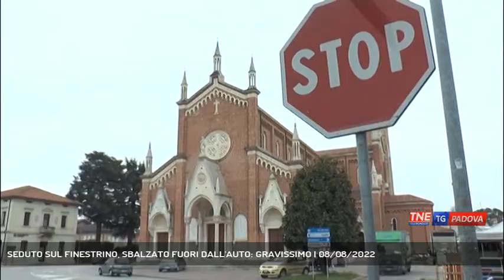SEDUTO SUL FINESTRINO, SBALZATO FUORI DALL'AUTO: GRAVISSIMO | 08/08/2022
TG Padova Sera 08/08/2022 - TREBASELEGHE - Vola fuori da un pick up e batte la testa sull'asfalto. E' successo sabato sera a Trebaseleghe: vittima un ragazzo di Scorzè di 19 anni.  || E' ancora in gravi condizioni all'ospedale di Padova il 19enne di Scorzè nel veneziano, sbalzato sabato sera fuori dal finestrino di un pick up, un auto con cassone, guidato da un amico. Il ragazzo è finito sull'asfalto e ha picchiato violentemente la testa. Per le sue condizioni di salute era stato trasportato all'ospedale con l'elicottero. L'incredibile incidente è successo al curvone di via Rio San Martino. Da una prima ricostruzione, pare che a bordo dell'auto fossero in quattro e che il ferito fosse seduto sulla portiera posteriore con il finestrino abbassato e il busto all'esterno. Forse in curva gli è mancato l'appiglio ed è volato fuori dal mezzo. I Carabinieri stanno valutando tutte le responsabilità, a cominciare da quella del conducente. (Servizio di Guido Barbato) - Segui Telenordest anche sul digitale terrestre! Visita il sito